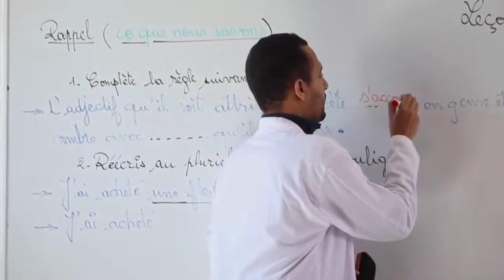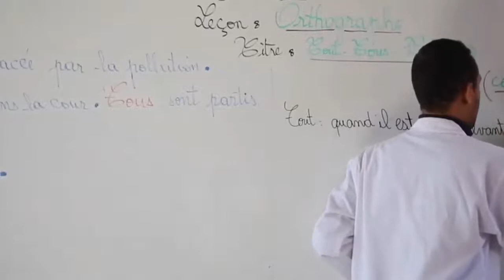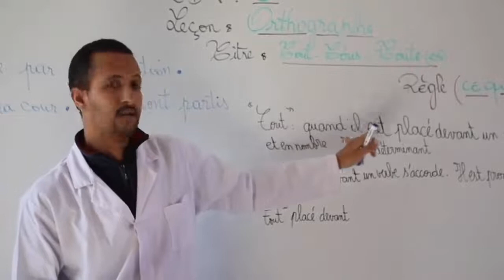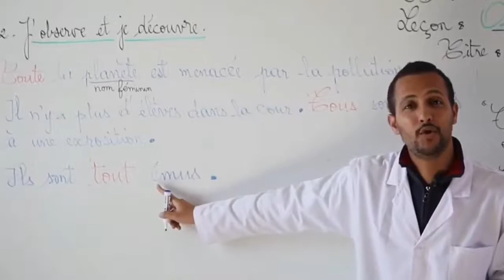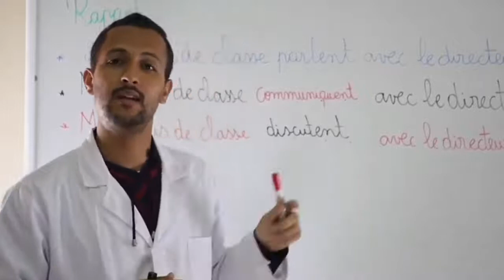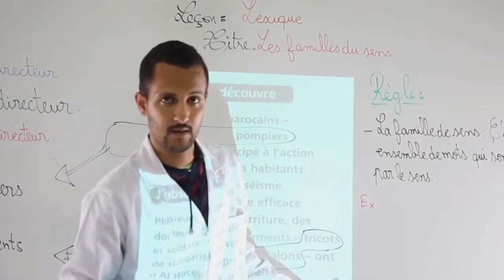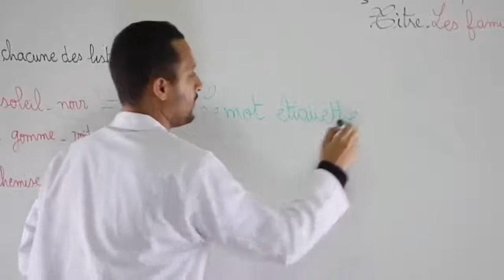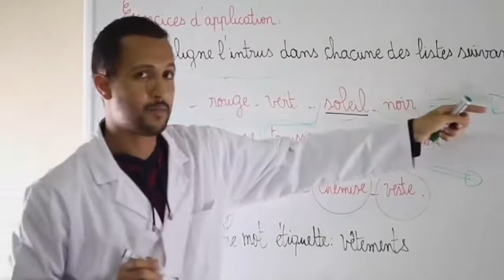دروس قناة تمازيغت المستوى الخامسالفرنسية tout,toute,tous,toutes